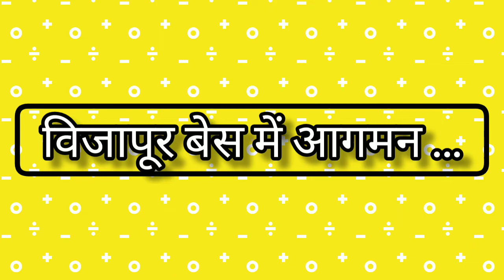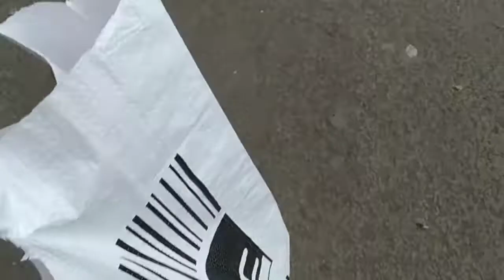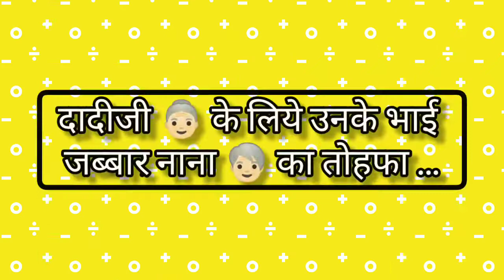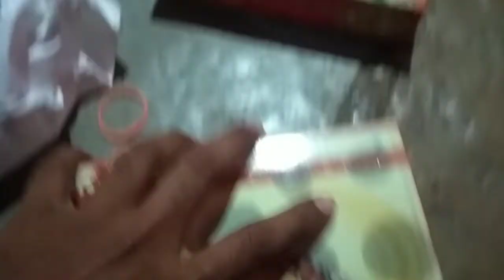भाईदुज एक प्यारी 😍 रसम !!! / Diwali 🎆 2021 Vlog.5.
सबसे पहले Happy Diwali 🎆 ...

इस साल की दिवाली 🎆 थोडी अलग होने वाली है.

२०२१ की ये दिवाली 🎆 हमारे Farm House की पहीली दिवाली 🎆 है.

आज हम इस साल के दिवाली का पाचवा Vlog है.

जहाँ आज हम मनाऐंगे भाईदुज 🤴🏻👸🏻 की प्यारी ♥️ रसम ...

तारीख :- ६ नोव्हेंबर २०२१.

Chapter's :-

00:00 - Introduction
00:13 - Vlog. 5 Start.
01:46 - सोलापूर की ओर रवानगी ...
02:34 - सोलापूर में आगमन !!!
03:39 - भाईदुज पुजा 🙏 !!!
04:09 - Omkar के साथ बोहोत फटाके 💣 फोडे 💥 ...
05:56 - विजापूर बेस में आगमन ...
06:26 - नये Advertisement का काम 💪🏻 !!!
06:51 - रंगभवन की ओर रवानगी !!!
07:39 - बस 🚌 नहीं है भाई 🤯 !!!
08:07 - पेहलीबार रिक्षा में गाव जारा भाई 🤣🤣🤣 !!!
08:30 - घर 🏠 आऐ भाई 🥵 !!!
08:53 - दादीजी 👵🏻 के लिये उनके भाई जब्बार नाना 🧓🏻 का तोहफा ...
11:14 - Vlog. 5. समाप्ती !!!